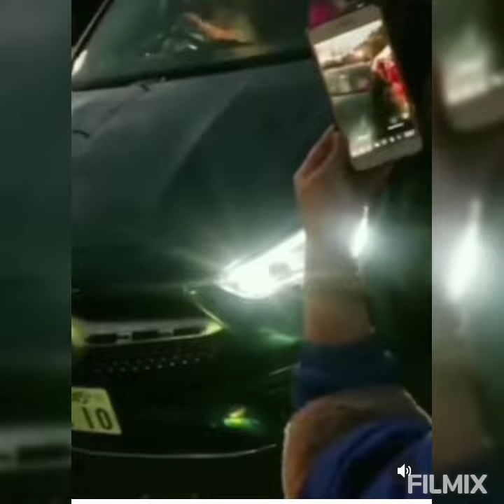MAINE PINAGKAGULUHAN SA TOKYO JAPAN!